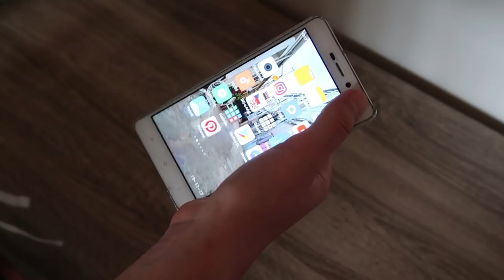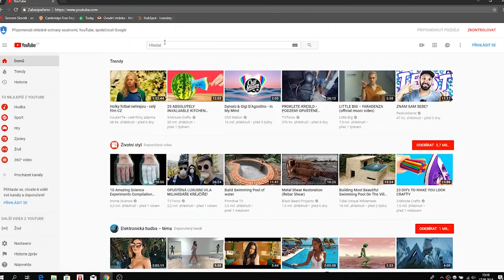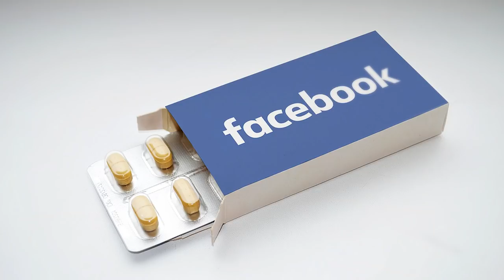Jak se dokonale soustředit na učení - Tipy, které vám pomohou se rychleji učit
Nedokážete se soustředit na učení? Máte problém udržet po delší dobu pozornost? Ve videu se dozvíte, jak soustředit na učení, ale i svou práci.

Dokáže někdo spočítat kolikrát jsem ve videu řekl slovo intenzivní/ě? :D

Někdo má rád filmy, někdo další je zase posedlý hudbou, já jsem tak trochu blázen do soustředění a nejrůznějších technik, které pomáhají se intenzivněji a lépe soustředit. V tomhle videu se s vámi podělím o nejzákladnější rady, jak se soustředit nejen na učení.

Na svém blogu jsem publikoval už několik článků o soustředění, jestli vás zajímá právě tohle téma, doporučuji si přečíst:

Pokud vám mám doporučit jeden zdroj, co se týče soustředění, byla by to moje malá e-knížka Jak se soustředit (18 317 slov), ve které shrnuji úplně všechno, co potřebujete vědět o soustředění a efektivním tréninku koncentrace.

V tomto videu jsem nečerpal z nějakých konkrétních zdrojů, spíše jsem ve videu shrnul to, co jsem se o soustředění dočetl na nejrůznějších místech, také čerpám z vlastních zkušeností. Pokud bych měl vypíchnout jeden zdroj, který mě toho o soustředění naučil spoustu, byla by to knížka Cala Newporta Hluboká práce